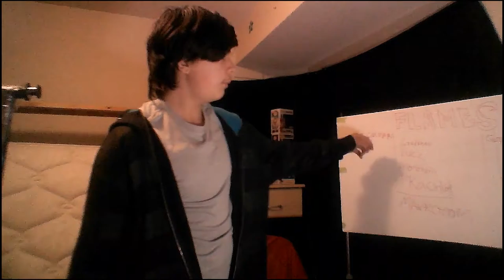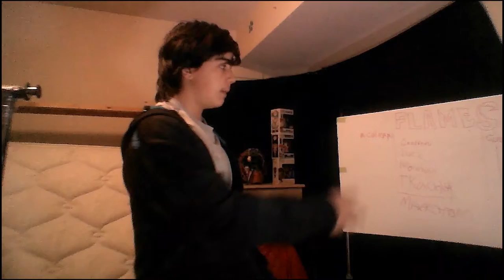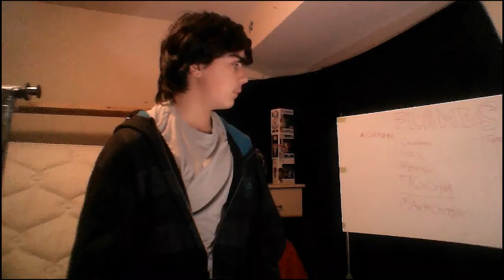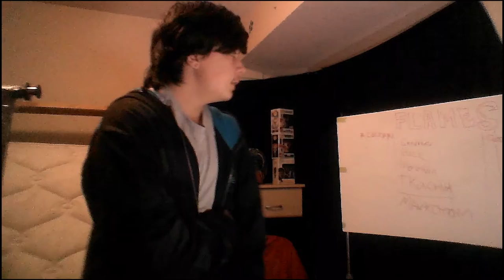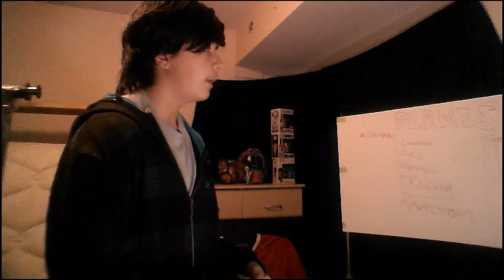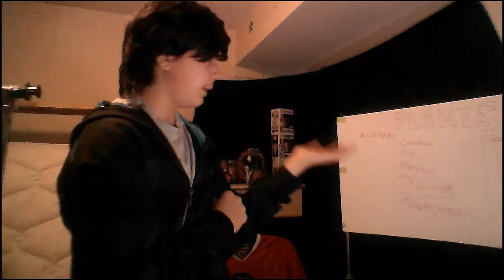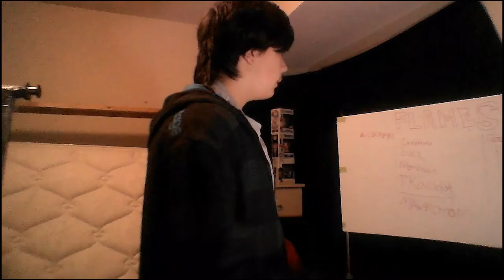calgary flames next season??